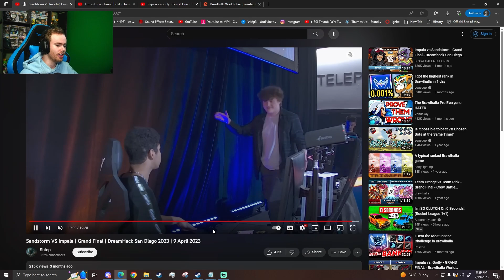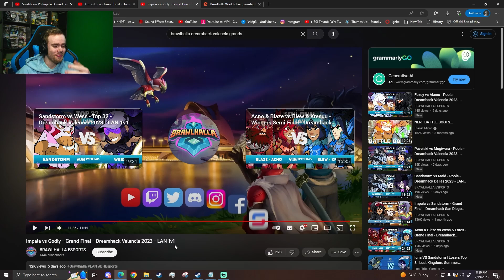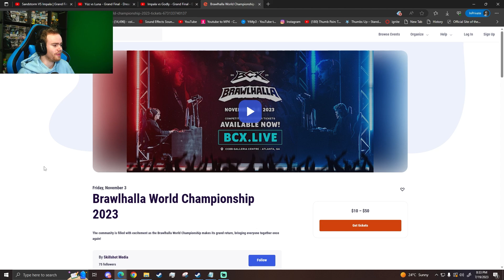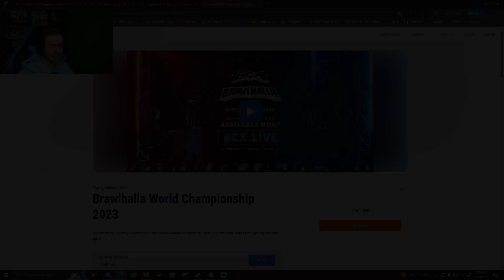This is The Most Exciting Year of Brawlhalla EVER.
In today's video, I go over why this year is the most exciting year of Brawlhalla EVER.